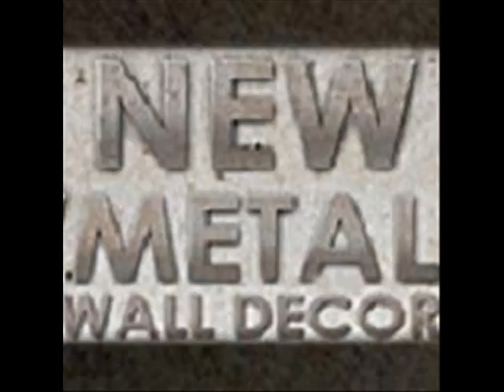Glowing Erupting Volcano By Ash Carl.wmv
Code: NMWD2488

Glowing Erupting Volcano 3D brushed steel metal wall art by Ash Carl will provide a touch of color to any transitional or contemporary room decor theme. This subtle, yet stunningly beautiful metal wall sculpture combines a single hand brushed and colorfully painted relief panel that creates a vivid 3D layered effect.  Each metal accent wall hanging has an individually unique design from the hand sanding process, making each a one-of-a-kind decorative metal art piece. Bring this beautiful plaque into your home and enjoy a three dimensional piece of modern metal art from Ash Carl Designs that will enhance and compliment any home interior. Finished with a corrosion resistant coating.

DETAILS:
- Hand crafted in the USA by Ash Carl Designs
- 3D relief metal wall art
- Painted glowing erupting volcano

DIMENSIONS:
- 36" x 102"